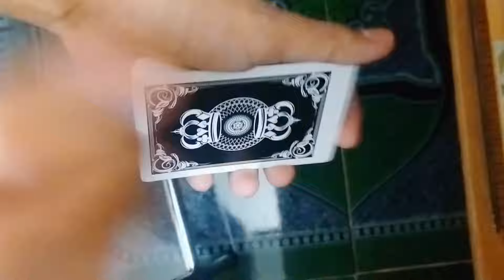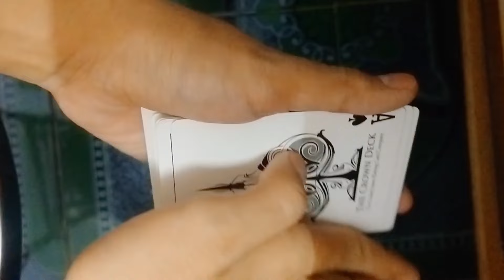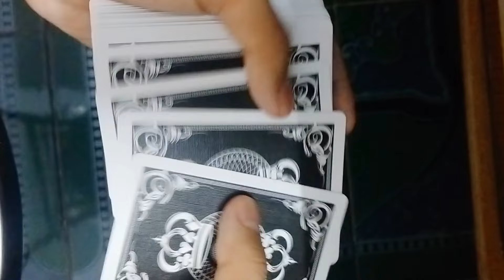2 Magic tricks to surprise your friends at school | Tutorial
2 Magic tricks to surprise your friends at school | Tutorial